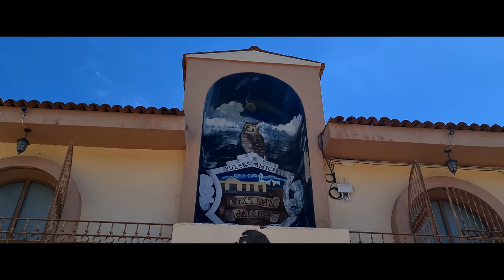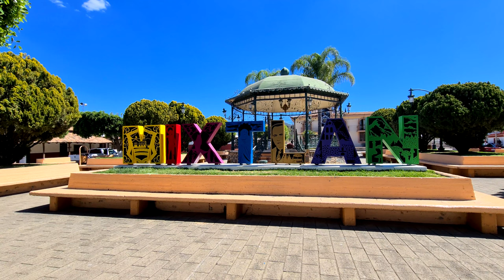Visite los pueblos de MIXTLAN Y ATENGUILLO en Jalisco | 4K